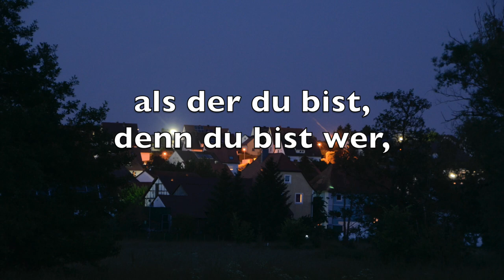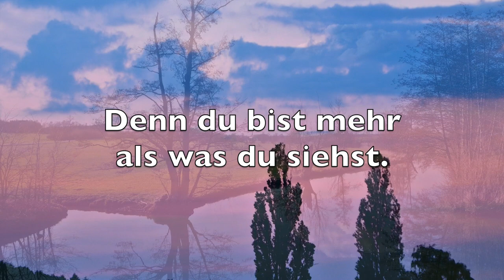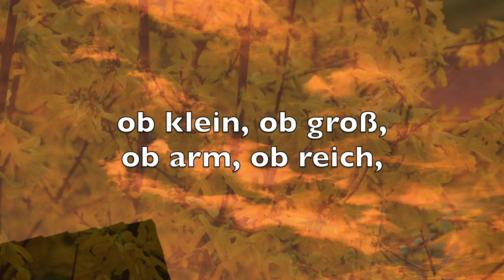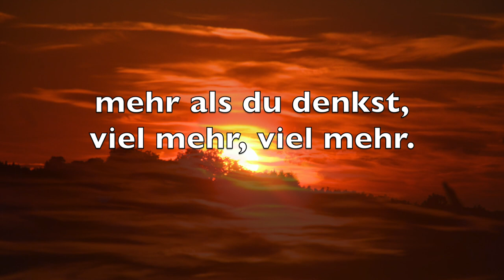Lied: »Find deinen Weg. Pass auf dich auf.«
»Find deinen Weg. Pass auf dich auf«
Musik, Text, Foto, Realisierung: © Rainer Schulz 20. Dezember 2020. Bitte Kopfhörer verwenden. Danke.

Aufnahmetechnik, home-studio: software (Mac): GarageBand und imovie Mac; hardware: Keyboard garagekey mini; Mikrofon Mac intern.

00:00 Intro

00:18 Find deinen Weg. Pass auf dich auf.
Geh deinen Schritt. Mach deinen Lauf,
als der du bist, denn du bist wer,
mehr als du denkst, viel mehr, viel mehr.

00:56 Geh deinen Weg. Sag Ja dazu.
Verlier dich nicht im Nirgendwo.
Und bleib dir treu als der du bist,
denn du bist mehr als was du siehst.

01:34 Vertrau auf das, was Gott dir gab.
Tu, was du kannst, tu's unverzagt.
Trau Dich! Hab Mut, du selbst zu sein,
mach dich nicht künstlich selber klein.

02:12 Mag sein, du fühlst dich klein und schwach?
Gerade dann sei hell und wach,
und sieh dir selbst ins Angesicht.
Steh treu zu dir. Verstoß dich nicht.

02:50 Am Ende sind wir alle gleich,
ob klein, ob groß, ob arm, ob reich,
sind gottgeschaff'ne Wundertat,
sind was er uns gegeben hat.

03:28 Find deinen Weg. Pass auf dich auf.

03:52 Outro

Die Melodie schrieb ich 1990/91 für meine Kirchengemeinde in Chile in Punta Arenas (Hafenstadt an der Magellanstraße). Mit einem nun neuen Text (»Find deinen Weg«) klingt das Lied nach 30 Jahren in neuem Gewand wieder auf. Der damals gesungene, spanische Pfingst-Text lautete: »O ven, Espírito de Dios / Visita nuestro corazón, / Tu lo creaste, llénalo / del fuego de tu santo amor.« (Komm, Gottes Geist, komm doch hinein in unser Herz – aus dir geschaffen, fülle es mit dem Feuer deiner heiligen Liebe.) Deutsch kann zu der Melodie auch das alte, 7-strophige Pfingstlied EG 563 gesungen werden (»Komm, Heiliger Geist, der Leben schafft«, Text von Friedrich Dörr 1969 nach dem Hymnus »Veni creator Spiritus«
Diese playlist, begonnen im Dezember 2020, veröffentlicht neue Lieder von Rainer Schulz unter dem Leitgedanken »Glaube, Liebe, Hoffnung«.
Esta lista de videos, iniciada en diciembre de 2020, publica nuevas canciones, escritas por Rainer Schulz, bajo el lema "fe, amor, esperanza".
This playlist, started in December 2020, publishes new songs, written by Rainer Schulz, under the motto "faith, love, hope".